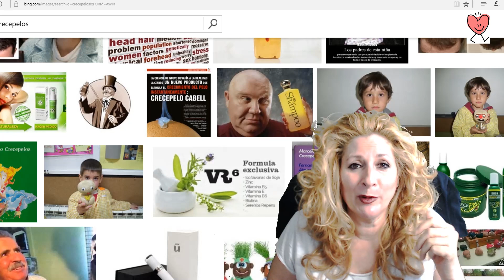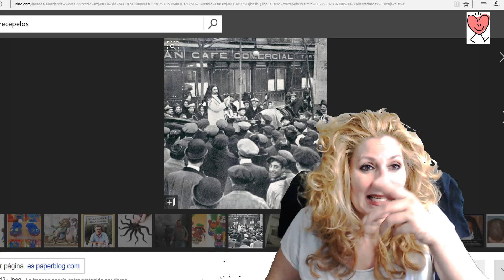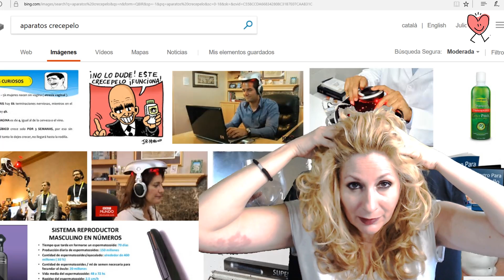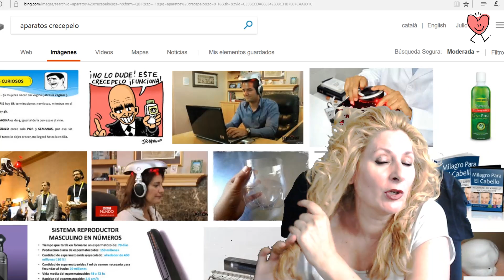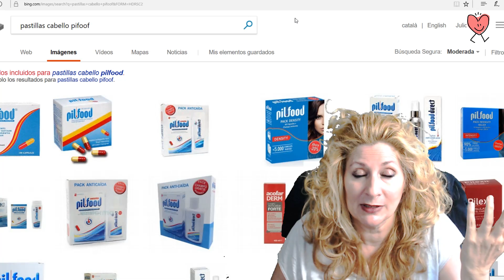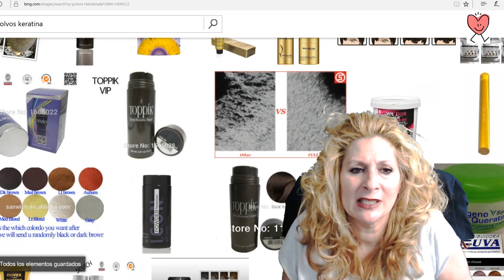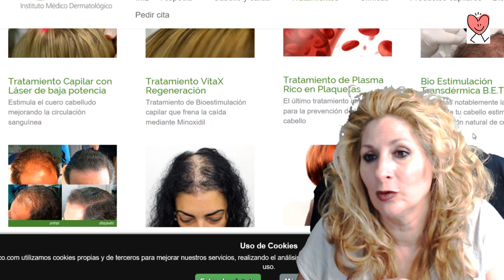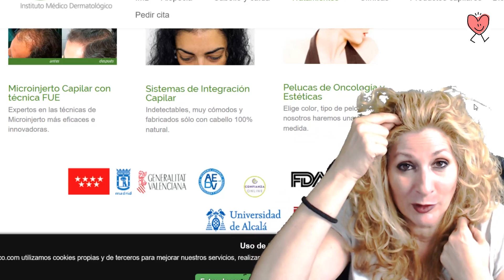CRECEPELO VERDADES Y MENTIRAS - CAIDA DEL CABELLO REMEDIOS , CONSEJOS Y SOLUCIONES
Un vídeo que me habíais pedido y donde espero resolver algunas dudas que me planteasteis
Descripción:

Mi tienda  aliciacuenta.shoppingspain.es
Este el enlace para unirte directamente
aliciacuenta.shoppingspain.es/unete

MI DIRECCION DE ENVIOS:
Alicia Gómez
Apartado de correos  2010
29640 Fuengirola (Malaga)

Cupon MISCOTA 5€ DE DESCUENTO EN LA PRIMERA COMPRA CON ESTE CODIGO